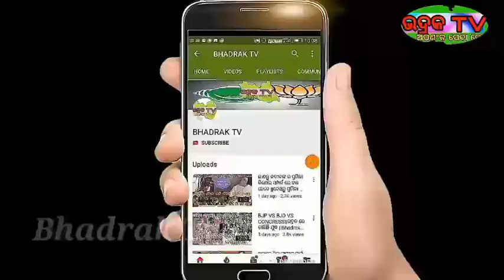ତାତିରୁ ମିଳିବ ତ୍ରାହି।। ଆଜି ୮ଟି ଜିଲ୍ଲାରେ କାଳବୈଶାଖୀ ବର୍ଷା ଯୋଗୁଁ ଭାଙ୍ଗିଯାଇପରେ ଗଛ।।Bhadraktv